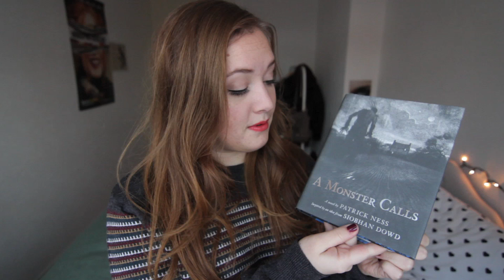Book Review | A Monster Calls by Patrick Ness.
Personal tumblr.